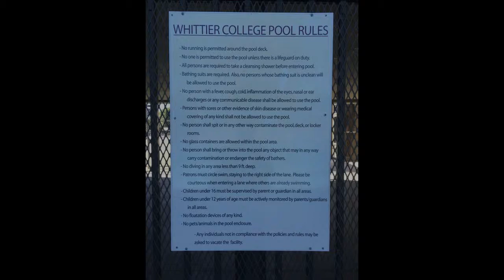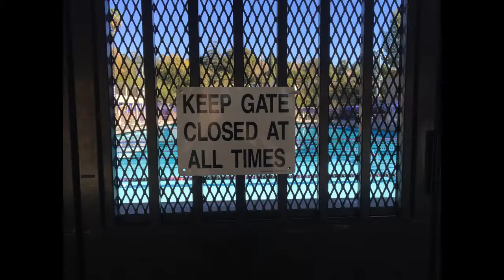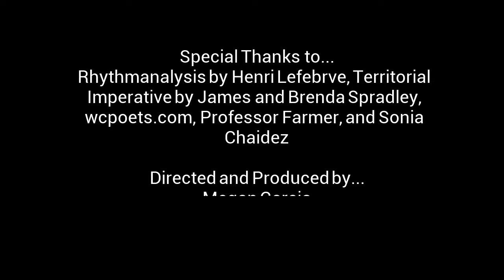W C Lillian Slade Aquatic Center M Garcia